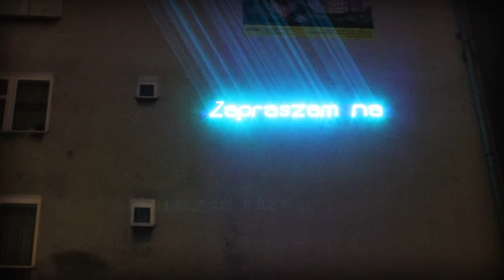Grafika laserowa animacja laserowa Wybory samorządowe Kraków 2014 LASERY INFO